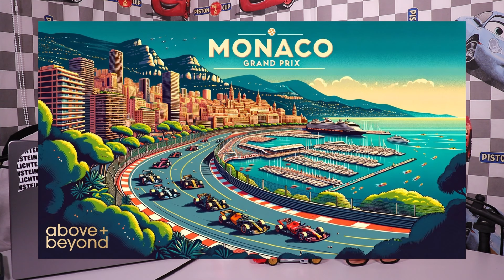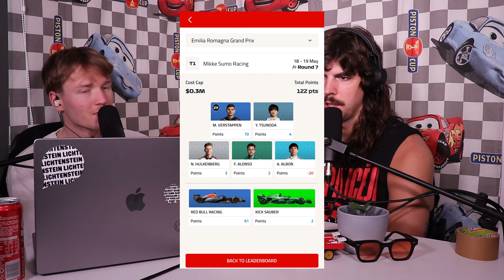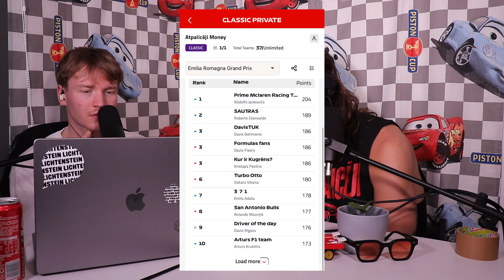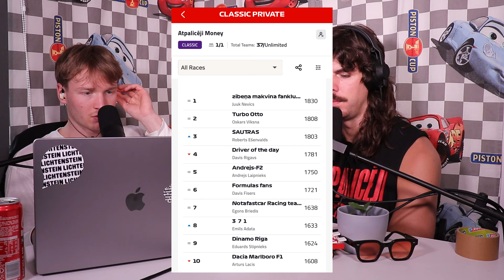VERSTAPENS IZDZĪVO IMOLĀ / F1 Podkāsts "Atpalicēji" #37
Aizrunājāmies par neaizmirstamo Imolas Grand Prix. Pāris vārdi Monako virzienā un. laikam nepieciešams atvaļinājums.

00:00 Intro
01:30 Mums pietiek, mēs ejam atvaļinājumā
03:25 Kas mūs sagaida Monaco?
04:25 Imolas weekenda turbo-apskats
07:38 īsumā par Piastri
09:28 sētnieks ir atgriezies Eiropā
11:15 par pašu sacīksti
30:29 F1 Fantasy